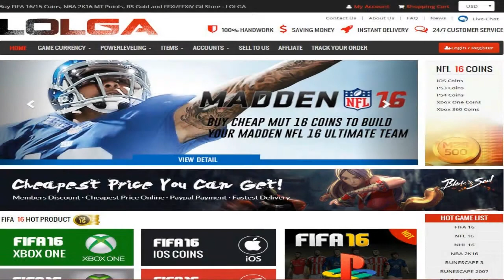NCAA Football 14 Buffalo Bulls Dynasty | Year 3 | EP. 35: Season Opener Vs. UCLA